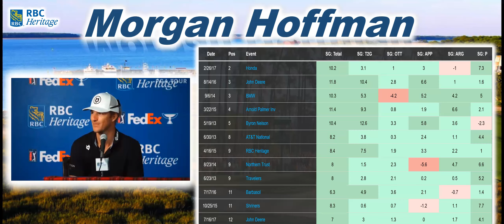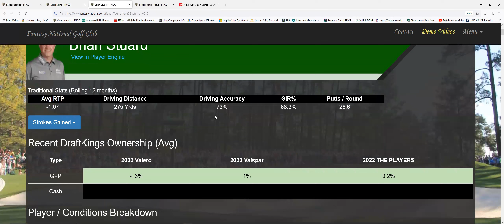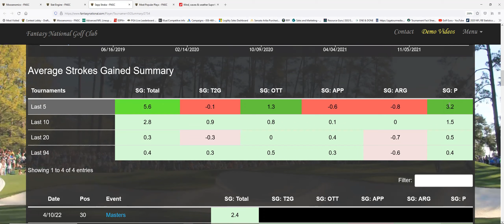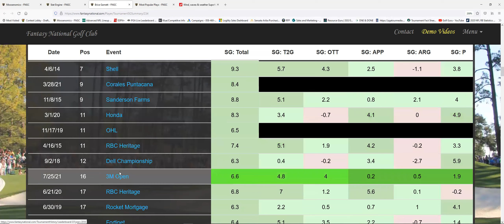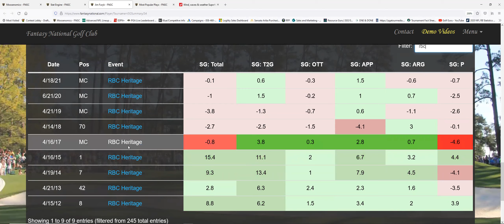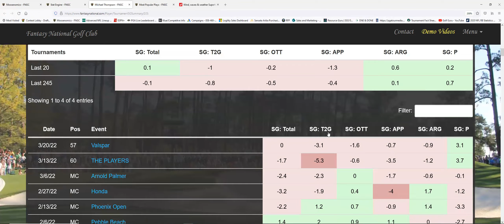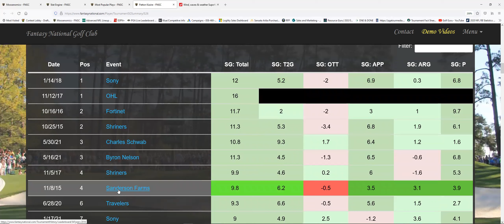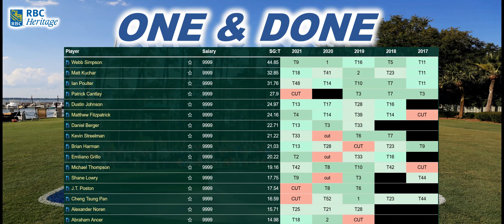2022 RBC Heritage | Before The Lock | DFS GOLF | Draftkings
Everything you need to know before locking in your final DFS lineups and Bets. Ownership Projections, Top 5 Value Plays and Fades, Weather and more.

0:00 Welcome
0:36 WHO???
6:17 Analysis on Cheapies
36:23 Ownership Projections
43:28 Weather
44:35 Top Plays below $7k
46:17 One & Done
47:16 Wrap-up